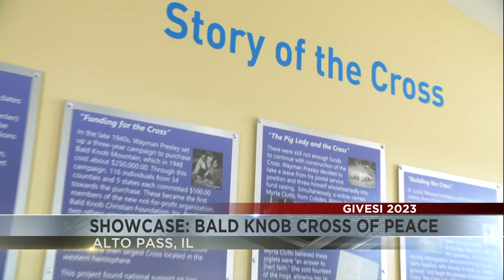Bald Knob Cross of Peace will be one of GIVE SI recipient options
WSIL works with Give SI for a 30-hour campaign to help raise money for local organizations.